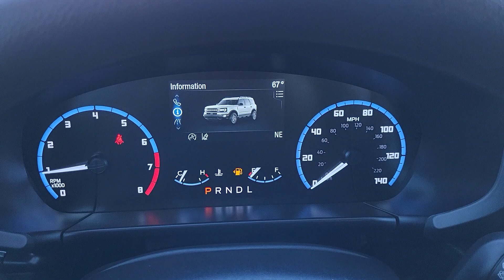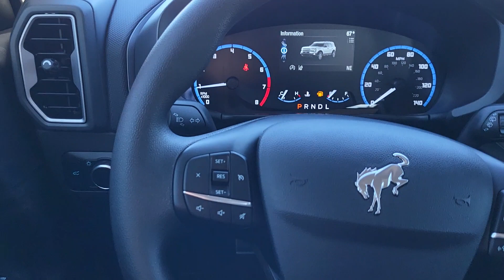2023 Ford Bronco_Sport Big Bend CO Pueblo, Pueblo West, Southern Colorado, Canon City, Fountain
New 2023 Ford Bronco_Sport Big Bend available at Alpine Ford located in 2828 Highway 50, West Pueblo, CO, 81008. Servicing the Pueblo, Pueblo West, Southern Colorado, Canon City, Fountain area.
Please mention the stock PRE29949 when you contact the dealership for this vehicle.

Hop into the  2023  FORD Bronco Sport. This stylish Bronco Sport delivers impressive off-road capability and thoughtful passenger amenities, as well as the features and versatility you need to make it your go-to urban navigator. You'll love its fuel-efficiency, too! The following are some of this vehicles highlighted options: Apple Carplay/Android Auto, Keyless Entry, Heated Mirrors, Satellite Radio, Premium Sound System, Electronic Stability Control, Alarm, Aluminum Wheels, WiFi Hotspot, Steering Wheel Audio Controls. Don't miss out on the adventures that await in this Bronco Sport. Our team will give you an outstanding test drive experience. Stop in today!

Additional Comments